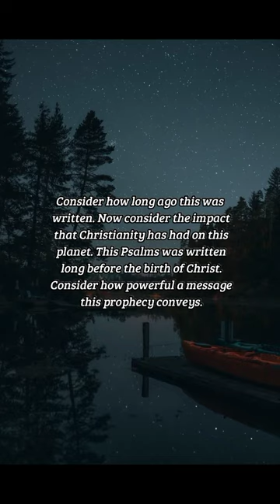BIBLE VERSE OF THE DAY - October 18, 2022 | night prayer | Your Daily Dose of God's Word.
Be still, and know that I am God: I will be exalted among the heathen, I will be exalted in the earth.
-Psalms 46:10

Prayer:
Holy Lord, God of power and might, heaven and earth are full of Your glory. Your name shall forever be exalted, and I pray that I can spend all of my days rejoicing in Your glory. Hosanna in the highest! Blessed are all that come in the name of the Lord. Amen.